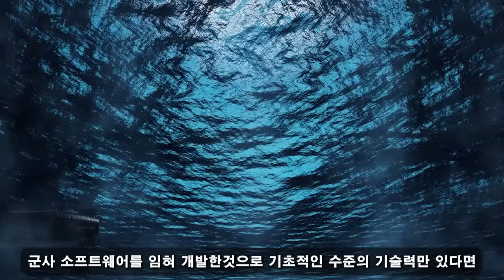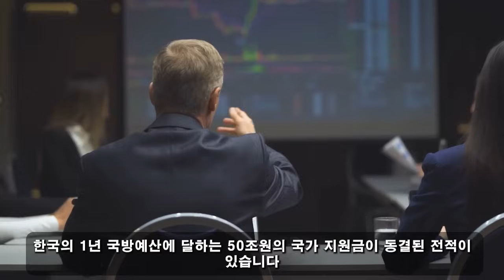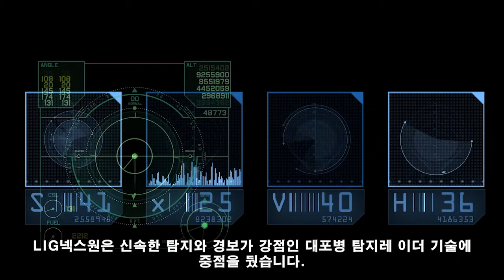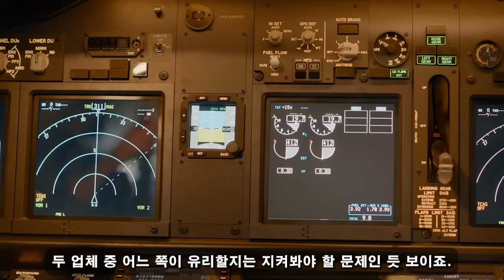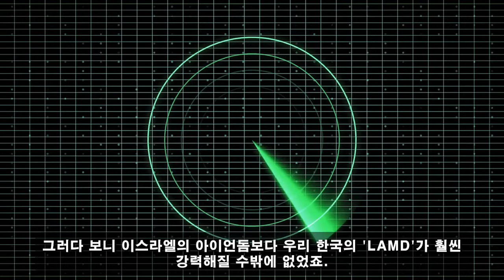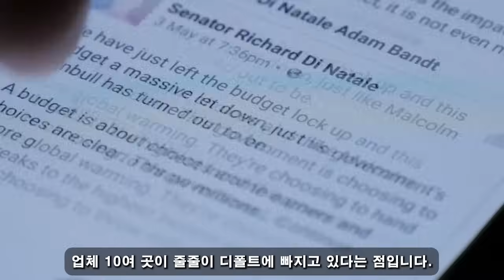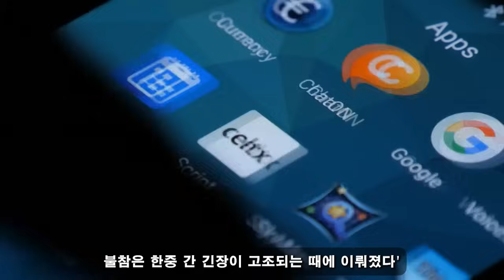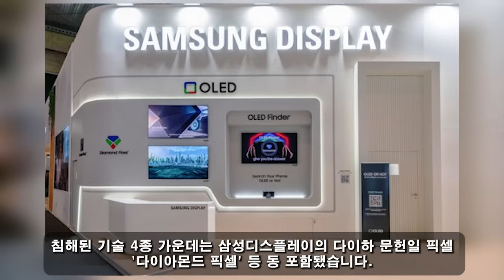국가 군사 비밀! 08월15일 20:30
국가 군사 비밀! 08월15일 20:30